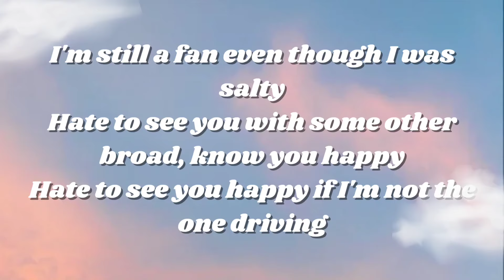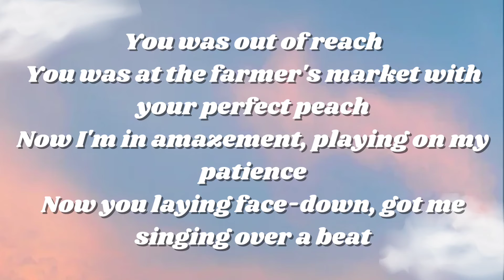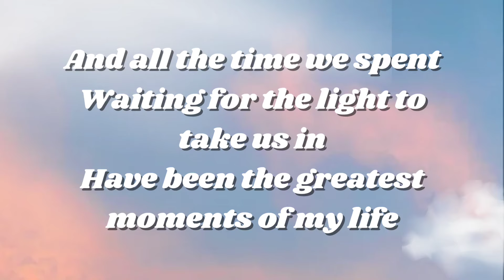SZA - Kill Bill (Lyric Video)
I might

(I might)